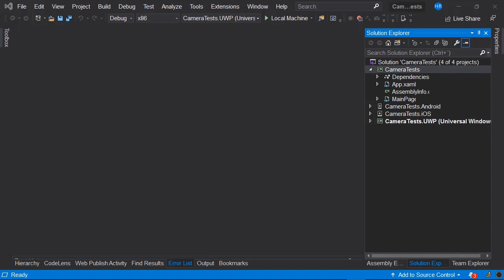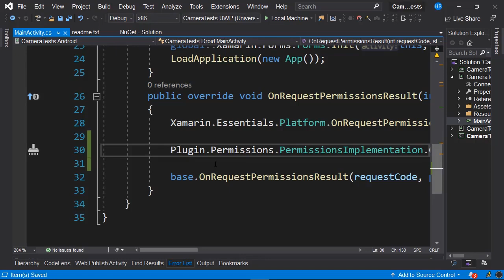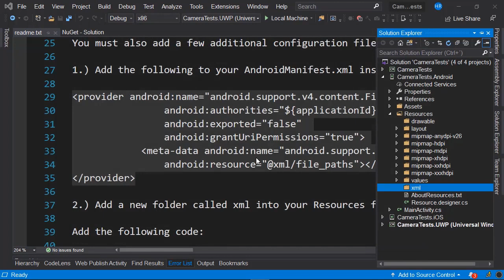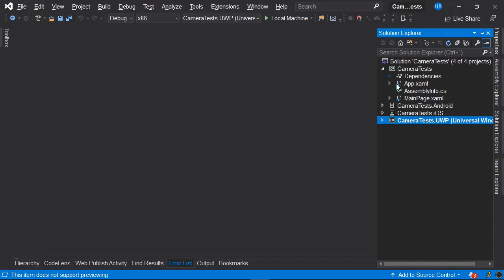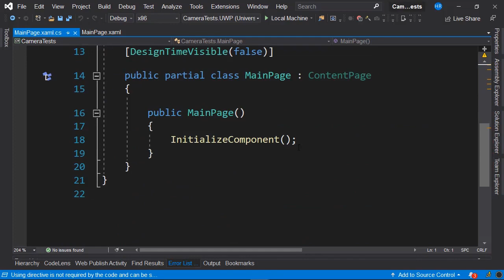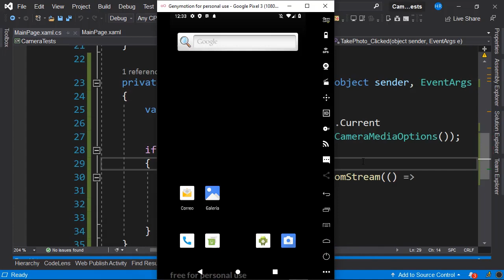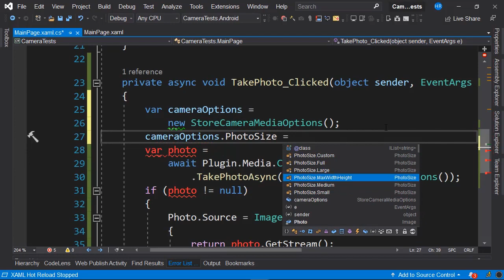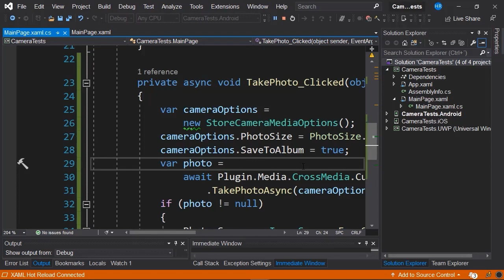Learn how to use the camera in Xamarin.Forms | Step by Step Guide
In this tutorial, you will learn how to use your mobile device's camera to take pictures with different settings in Xamarin.Forms.